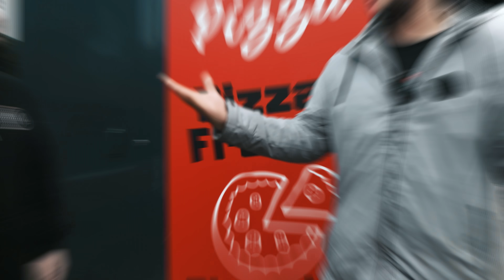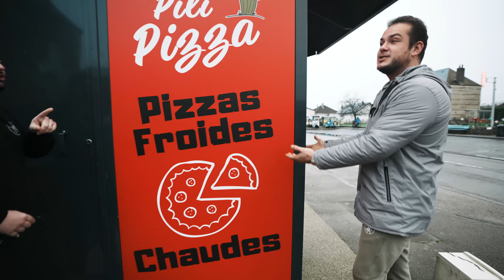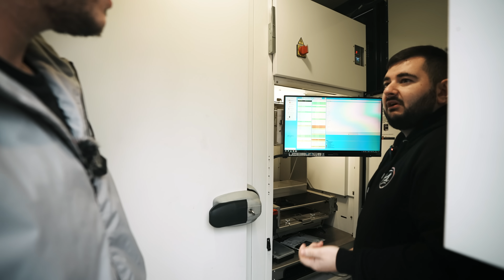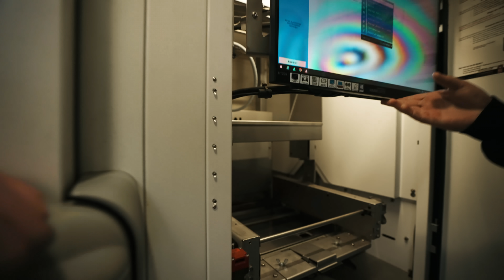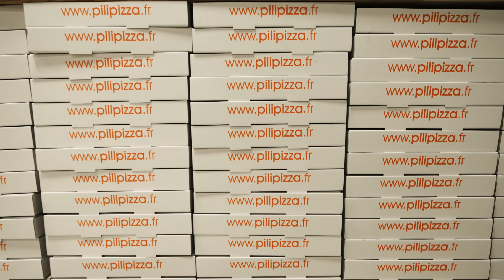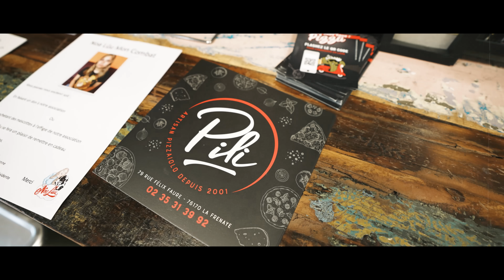Il a vendu la voiture du concours pour monter une pizzeria !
Je suis allé voir Léo le gagnant de la 1m, après l'avoir revendu il a pu monter sa pizzeria c'est ouf tout part d'un concours boiserie 😱
Il nous explique ou il en est aujourd'hui, avec ces nombreuses machine a pizza installés, on visite aussi ses nouveaux locaux de ouf!

➡️Retrouvez Léo sur les réseaux :
Inta : @pilipizza
Site : pilipizza.fr

N'oubliez pas de vous abonné les amis, ce qui arrive sur cette chaine va être lourd❤️